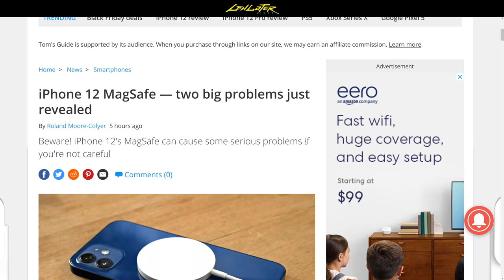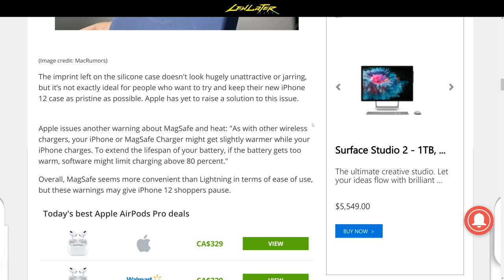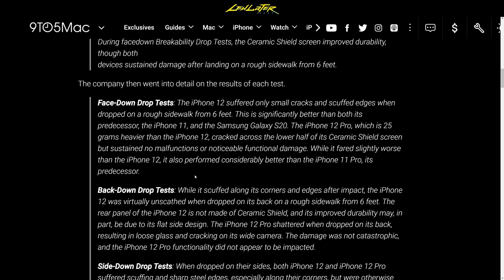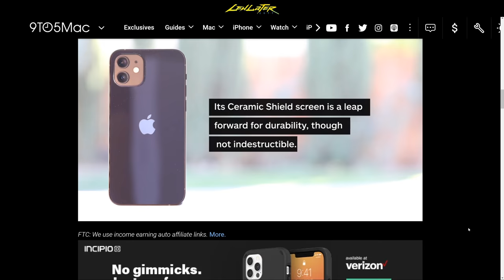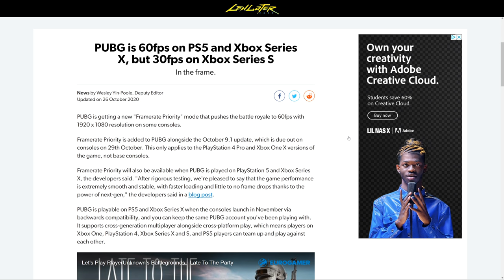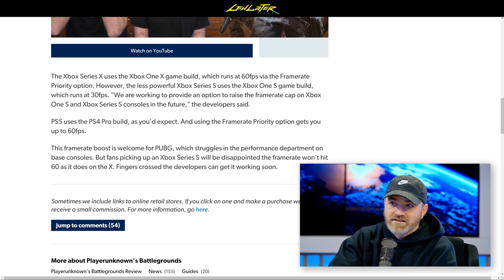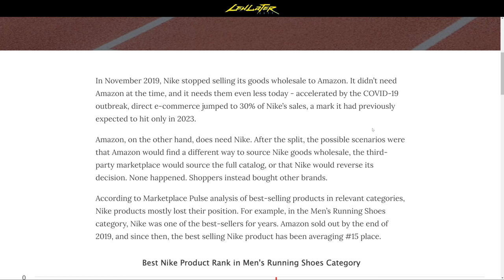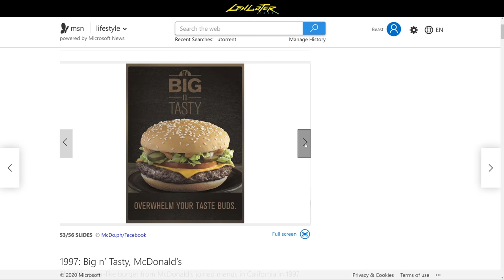iPhone 12 Durability Questions Are Rising...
The durability tests for iPhone 12 and iPhone 12 Pro are beginning to trickle in.